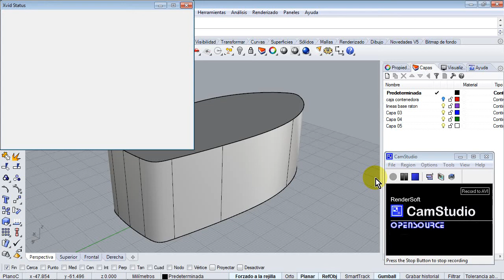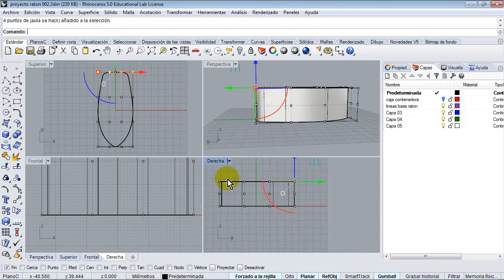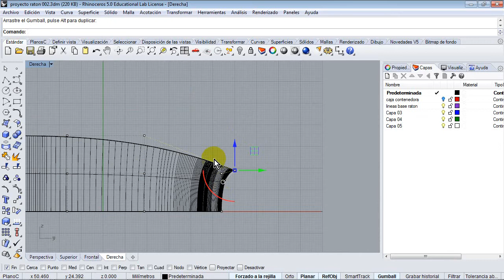Curso de Rhinoceros 5 Parte 04 15 Perfil del raton